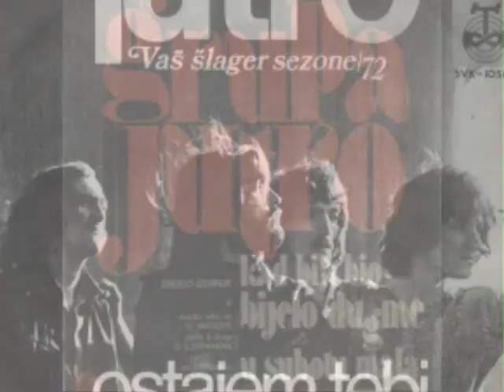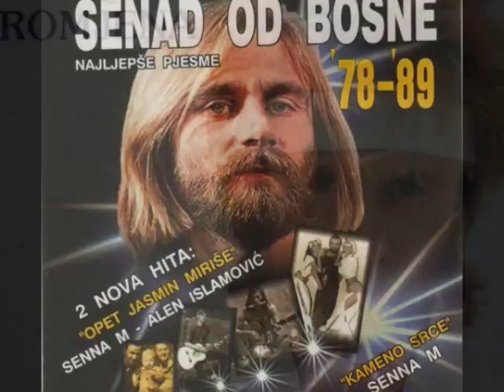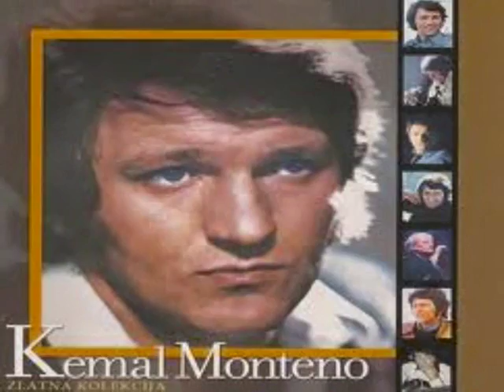BiH muzicka scena...Muzicki vremeplov...drugi dio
Mahir Palos,grupa Rok,Emir Basic,Formula 4,grupa Jutro,Narcis Vucuna i Kemal Monteno.